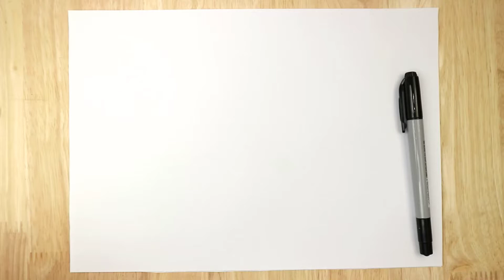Easy Anime Drawing - Shiki Granbell - Edens Zero